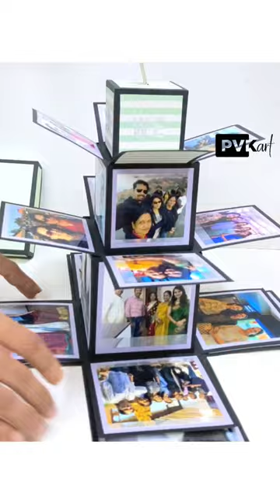Photo Tower Explosion Box